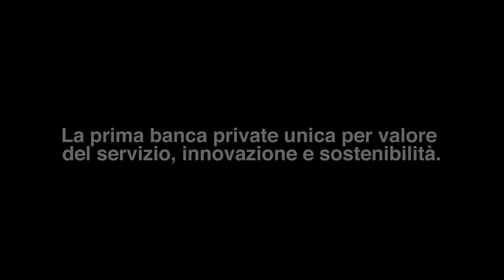Adriano risponde alle vostre domande - Parte 6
Adriano Panatta continua la sua rubrica - "Adriano vi risponde... anche male!" rispondendo alle domande più richieste!